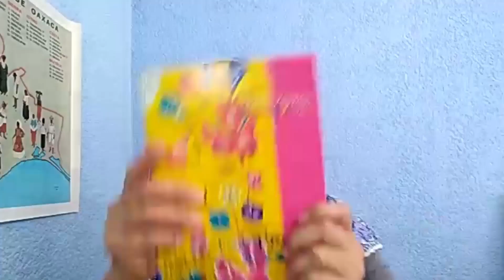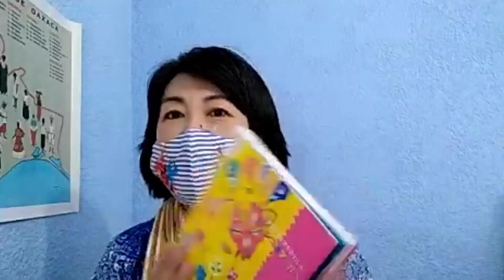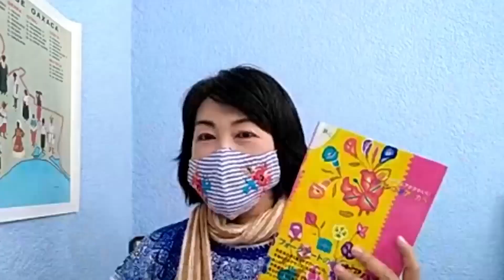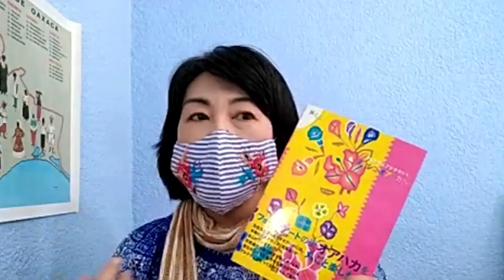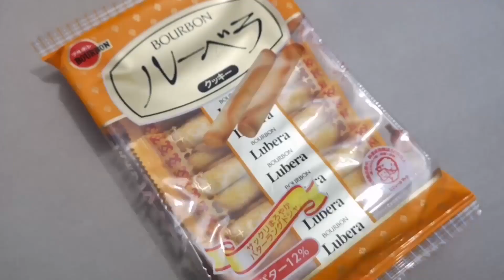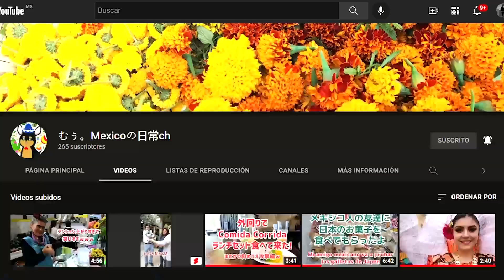¡Dejé mi FAMILIA en JAPÓN para venir a OAXACA!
Entrevistamos a Yoko (@Mirukiku57), japonesa que vive desde hace 15 años en Oaxaca. Nos platica cómo llegó a México, cuáles son las mayores diferencias entre ambos países y porqué no piensa regresar a vivir en Japón.